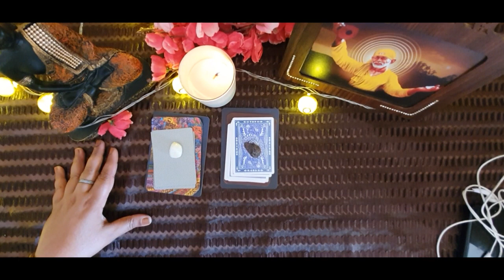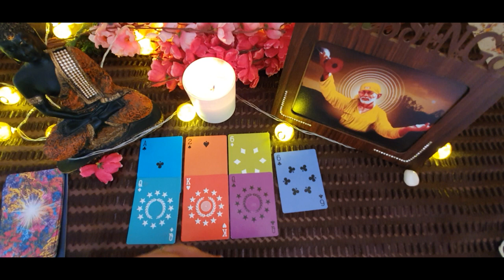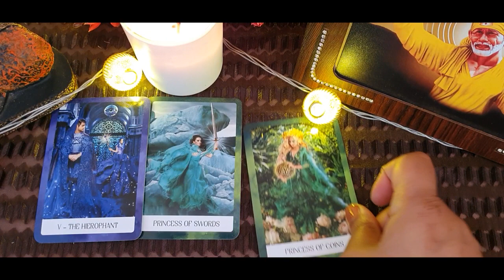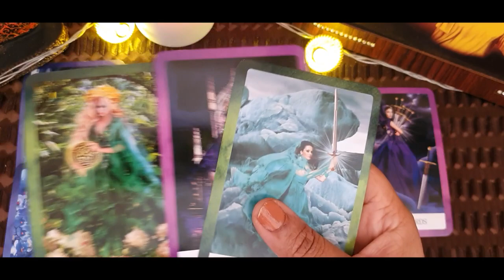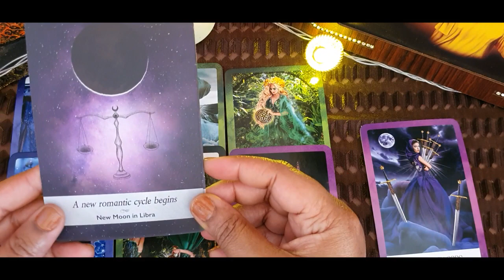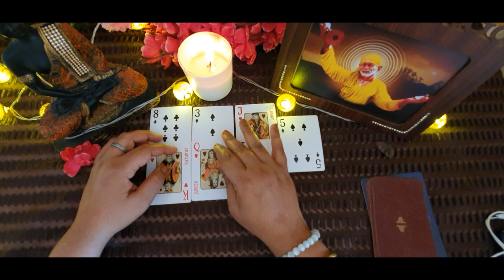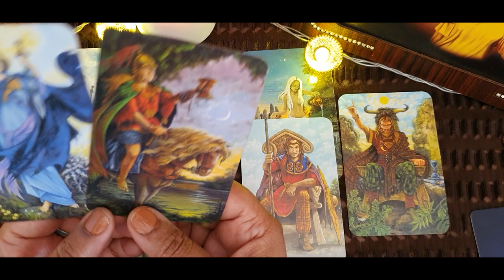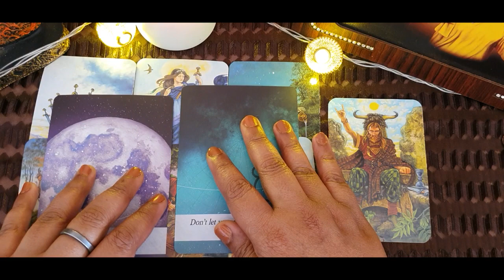pick a card:..क्या वो सॉरी बोलेंगे ..क्या उन्हे अपनी गलती का एहसास है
hello friends
This is another pick a card reading and topic is ..

choose any one pile intuitively and if you are confused watch all three whichever situation matches you is your pile ..
TIMESTAMPS

PILE1 =  1:28

PILE2 =  13:33